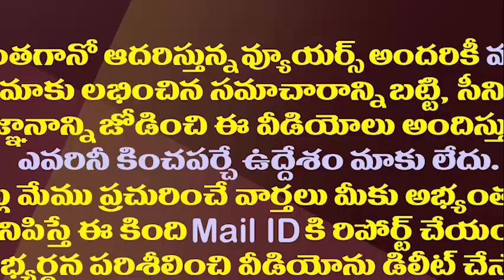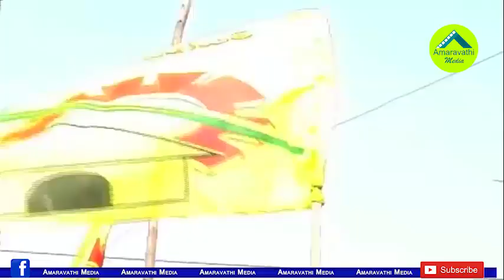టీడీపీలో ఇలా కూడా జరుగుతోందా..వారి గళం మూగపోయింది అందుకేనా||Why these people are not talk in TDP